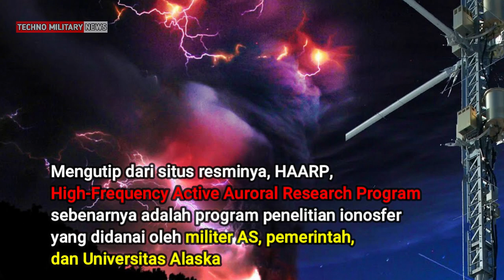BENARKAH KONSPIRASI "TEKHNOLOGI HAARP DIKLAIM PEMICU GEMPA DI TURKI